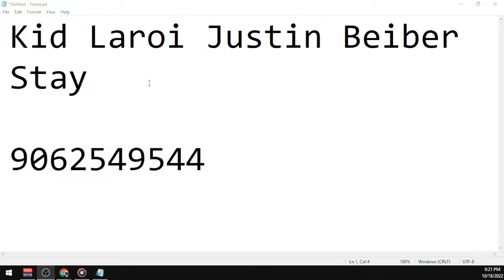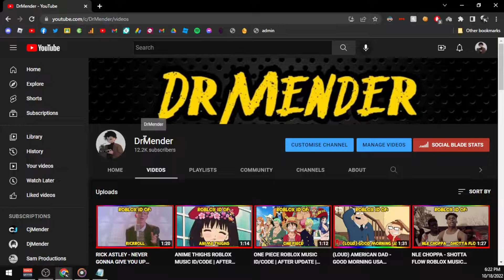THE KID LAROI, JUSTIN BIEBER - STAY ROBLOX MUSIC ID/CODE | AFTER UPDATE | NO GROUP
THE KID LAROI, JUSTIN BEIBER - STAY ROBLOX MUSIC ID/CODE | AFTER UPDATE | NO GROUP-DrMender